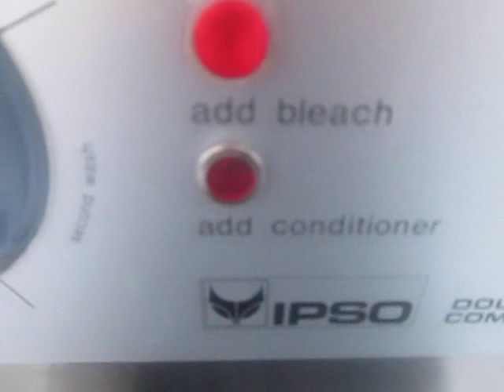Ipso Commercial Washer EPIC FAIL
Apparently, there is this old Ipso Double Load Plus Commercial Washer at the Suds Bucket Laundry in Keene, and it spins uncontrollably causing the machine to wobble when it's spinning. But the worst case scenario for this is that the door handle would open itself when the machine spins too fast, water would come out of the machine, and the machine would come to a stop. I could push the door handle back to the closed position once, but the door handle would open itself again. So when this washing machine spins too fast, I have to hold down the door handle until the machine stops spinning. This is an epic fail. What should be done is that the door handle should be replaced with a more secure door handle.

Do you have any more questions about this video or want to see how the machine is supposed to operate when it's spinning? Please comment on this video.